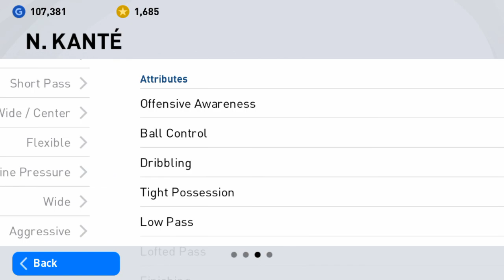TRICK TO GET PAUL POGBA IN FRANCE NATIONAL TEAM SELECTION IN | PES 2020 MOBILE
Trick to get Paul Pogba
how to get Paul Pogba